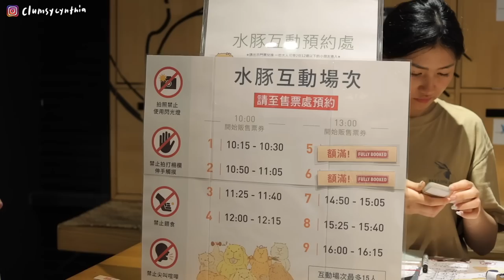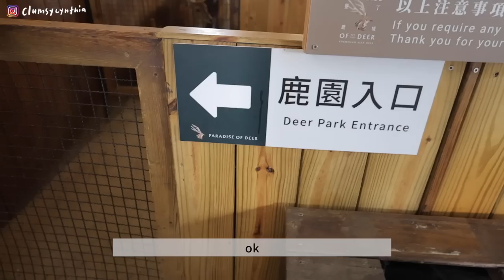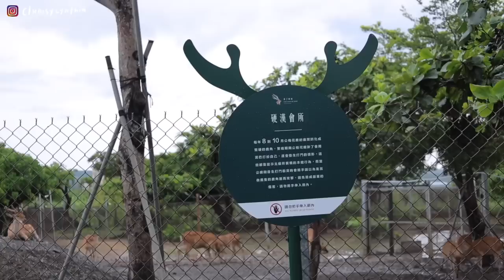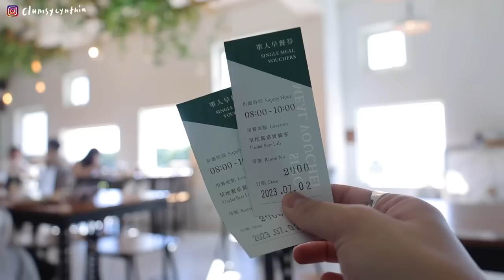VLOG | 台灣原來還可以這樣玩! 超療癒水豚&梅花鹿近距離互動🦌(原地融化)/南台灣兩天一夜放空計畫🍊/在超美海景民宿追金曲獎🌊🎤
超難得走出台北
沒想到南台灣比我想像中更熱情更好玩!!

鹿境梅花鹿園區入園資訊
營業時間|10:00 - 16:30(可現場購票)
最後入園時間|16:00
地址| 946屏東縣恆春鎮恆公路1097-1號